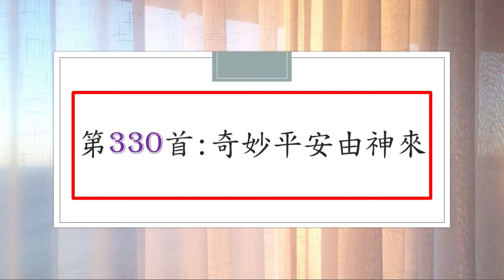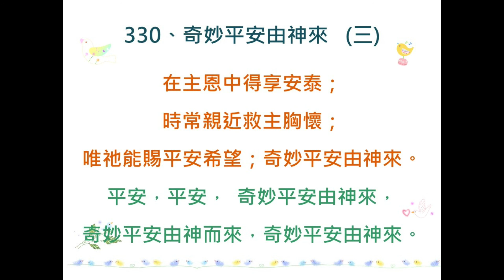讚美詩第330首：奇妙平安由神來